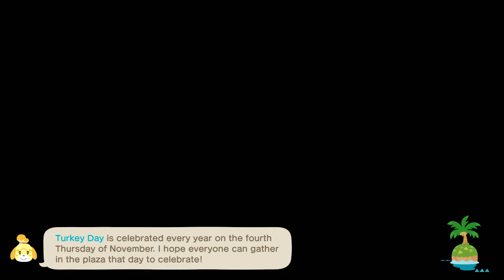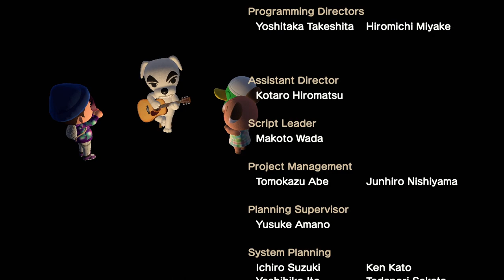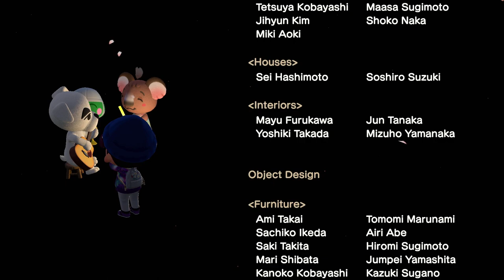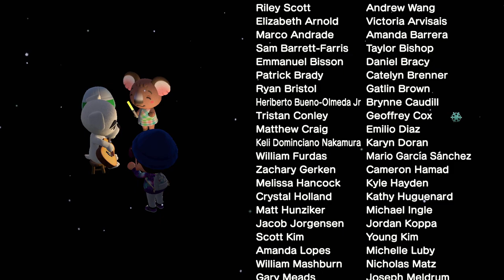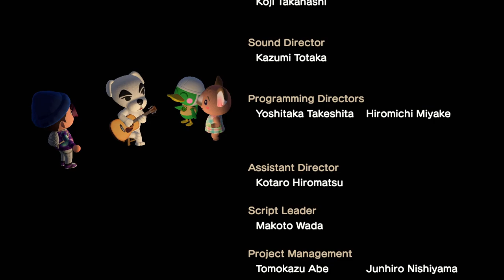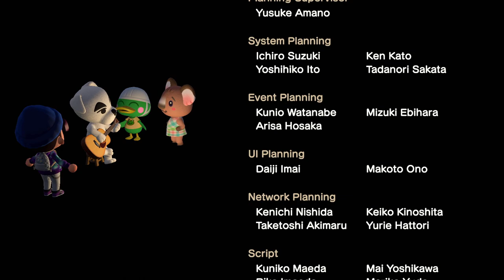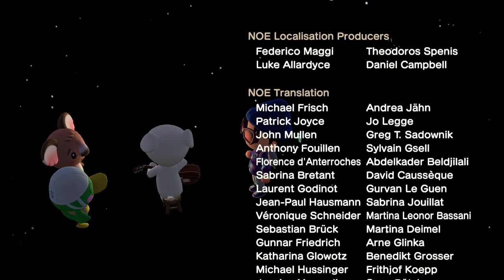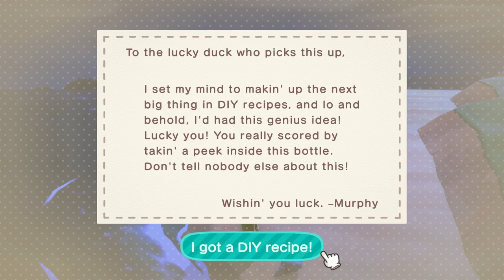TildeShambles - Animal Crossing: New Horizons - Part 45